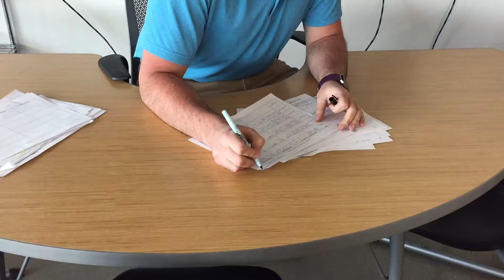Stealing Darth Vader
Stop Motion Assignment featuring Austin and Mr.Waido about stealing Darth Vader.